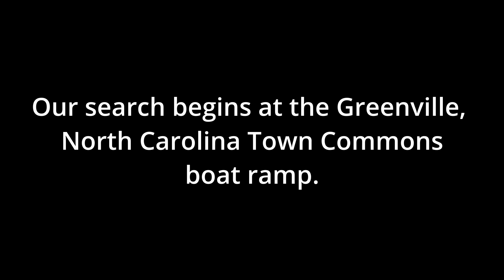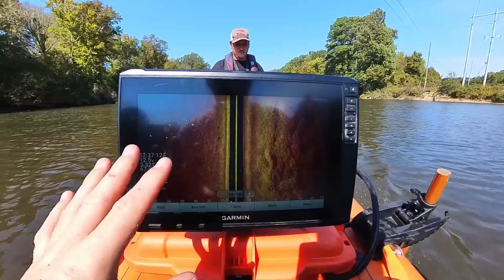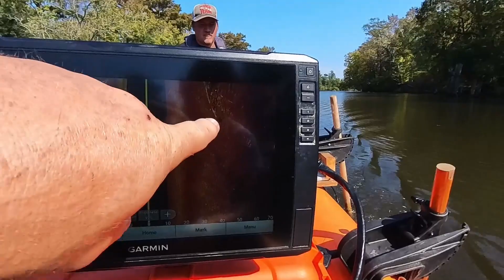Vanished In The Middle Of The Night! The Search For Thomas Earl Russell!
Thomas Earl Russell vanished after going to bed June 8th, 2022. We use side scan sonar and scuba diving to search the local rivers. @insta360

Insta360 camera I used today.

@AdamBrownAdventures joined me today!

Mailing Address:
Exploring With Nug
4430 Wade Green Rd. Ste 180-112